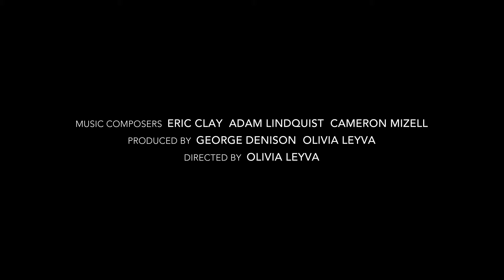DESYNCHRONIZED | Official Trailer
Official trailer for the short documentary DESYNCHRONIZED (2021).

DETAILS
Directed by Olivia Leyva
Produced by George K Denison and Olivia Leyva
Music Composed by Eric Clay, Adam Lindquist, and Cameron Mizell
Editor George K. Denison
Sound Editor Nolan Gordin

ABOUT EPIPHYTE PRODUCTIONS
Based in Brooklyn, New York since 2018, Epiphyte Produtions has produced and collaborated on short narrative, documentary, and feature film projects. We are committed to creating and supporting work with emerging talent and traditionally underrepresented voices, and strive to explore the current social landscape, and challenge the standard formula of storytelling.